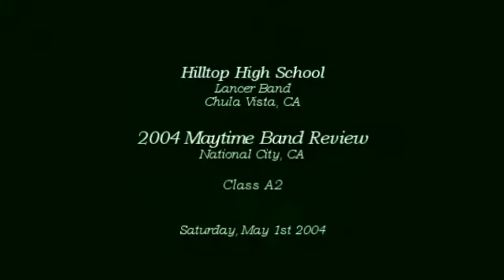Hilltop HS - 2004 Maytime Band Review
From Chula Vista, CA
Hilltop High School Marching Band performing their march at the Maytime Band Review on Saturday, May 1st 2004.
This was the last year this band review was held.  The first band review was held back in 1948.